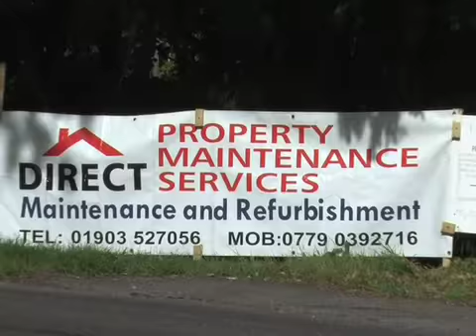Direct Property & Building Maintenance in Brighton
Direct Property Maintenance Services, based in Sussex is specialised in the following services: kitchen and bathroom design, planning and fitting, commercial and domestic property maintenance and refurbishment, painting, decorating and tiling, flooring and carpentry.